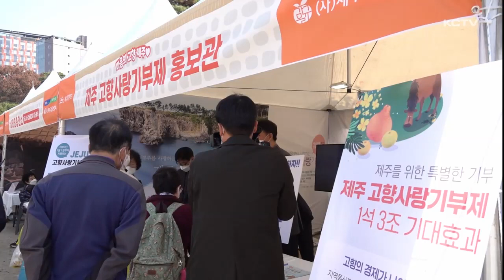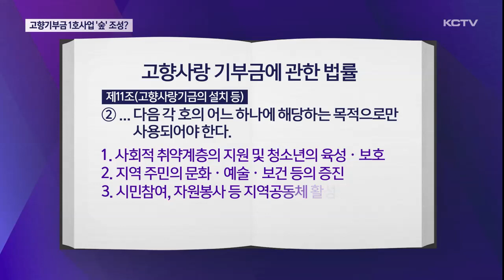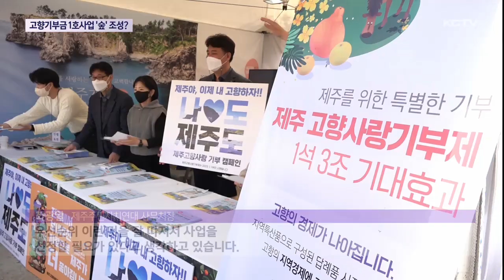고향사랑기부금 1호 사업 '기부숲' 조성 논란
제주도가 올해부터 전국적으로 시행되고 있는 고향사랑기부금의 첫 사업으로 기부숲을 조성하기로 했습니다.

하지만 당초 취지에 부합하지 않을뿐더러 도민사회의 공감대를 얻기엔 부족하다는 지적이 나오고 있습니다.